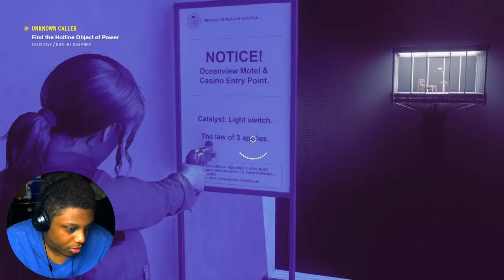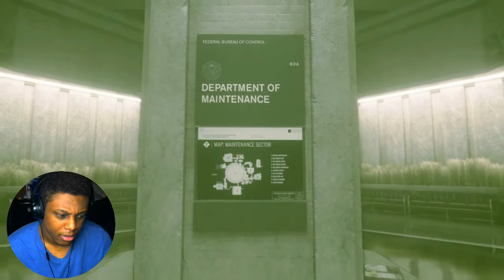CONTROL Gameplay Walkthrough Part 2 : Unknown Caller (PS4) FULL GAME - Find Hotline Chamber Object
Control Gameplay Walkthrough Part 2
Main story line Mission :
Unknown Caller

Objectives:
Enter the communications dept. to find the hotline
Navigate Through the Communications dept.
Reach the object of power to cleanse it
Use launch to complete the astral plane challenge
Proceed through the communications dept.
Defeat hiss corrupted Tommasi Boss Fight
Find the hotline object of power
Traverse the oceanview motel
Pick up the hotline
Speak with emily

Locations:
Board Room
Cafeteria
Dead Letters
Pneumatics
Mail Room
Hotline Chamber